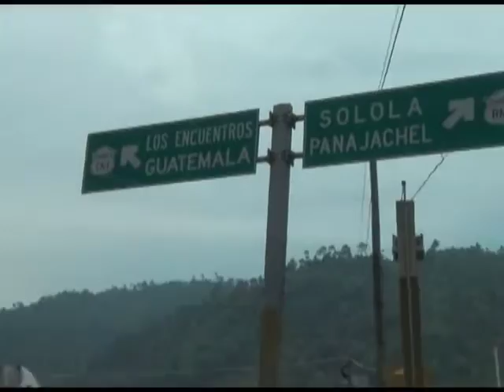Seccion Buena Onda Trip Guatemala parte 1